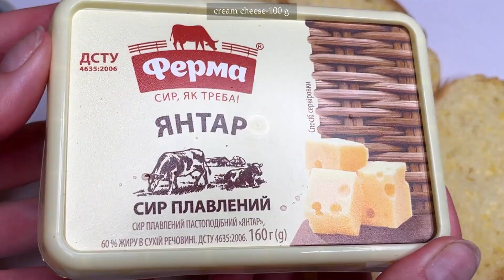Sandwich with herring and beets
A sandwich with herring and beets is a very unusual snack.
When I cooked these sandwiches, I did not think that it would be so tasty))
I'm ecstatic)
Try these sandwiches too!